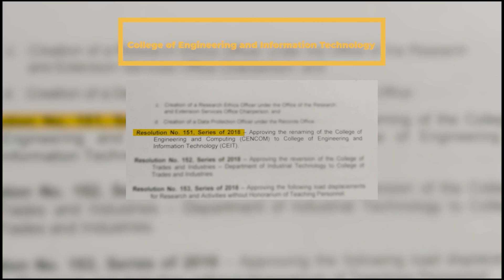CEIT - Brief History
College of Engineering and Information Technology History.